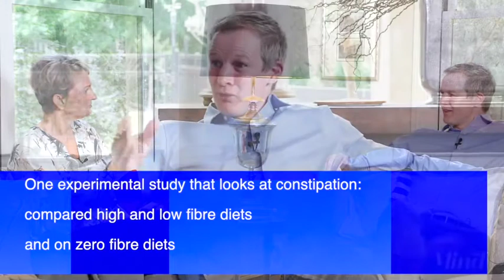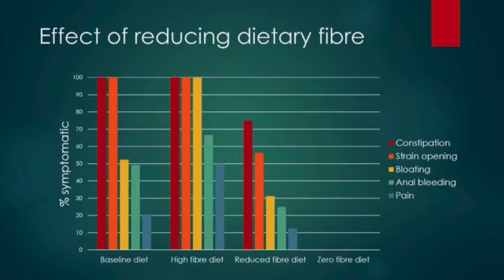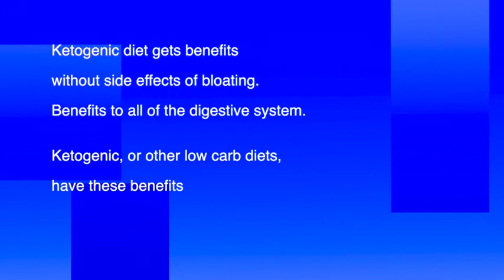Dr. Paul Mason: Research Shows Fibre Does Not Improve Digestion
Dr. Mason, Sport and Exercise Physician, Sydney, Australia, share his research findings on the ineffectiveness of fibre on digestion and on gut health.